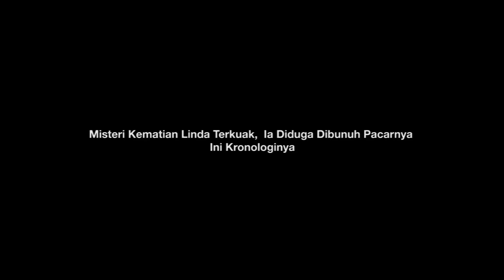Misteri Kematian Linda Terkuak, Ia Diduga Dibunuh Pacarnya, Ini Kronologinya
Teka-teki kematian Linda Novitasari (23) terpecahkan. Calon mahasiswi pascasarjana Fakultas Hukum Unram ini diduga dibunuh kekasihnya sendiri, (R) (22). Keduanya sempat bertengkar soal kehamilan di luar nikah.

Tersangka R berjalan gontai dalam pengawalan bersenjata aparat Polresta Mataram Jumat, 14 Agustus 2020. Pria yang juga mahasiswa Fakultas Hukum Unram ini sudah mengenakan pakaian oranye khas tahanan kasus pidana. R dihadirkan dalam konferensi pers.

R yang mengonstruksi alibinya saat peristiwa pembunuhan ini berdiri membelakangi meja barang bukti. Di meja itu, tertata tali tambang warna oranye, setelan pakaian, ponsel, seprei tempat tidur, anak panah, sampai helm. Juga ada dua sofa, dan dua unit sepeda motor.